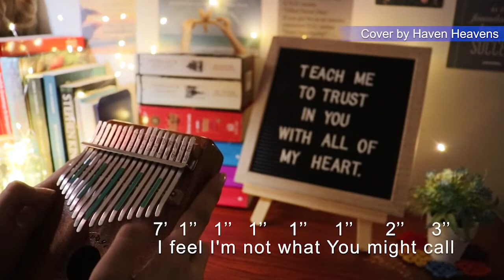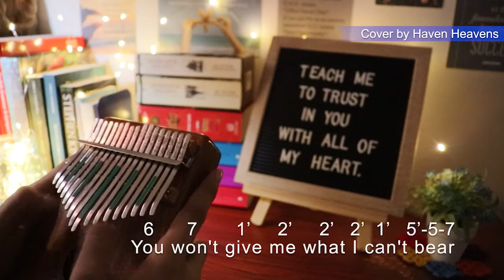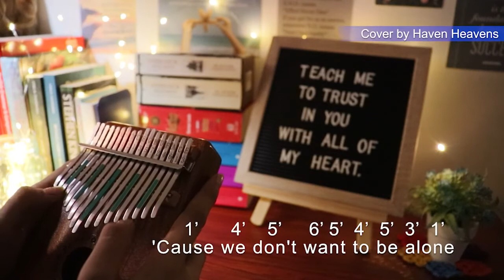TAKE ME OUT OF THE DARK - Gary Valenciano | Kalimba Cover with Tabs | Relaxing Music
note: The apostrophe and double quotes means the single and double dots on kalimba notes.